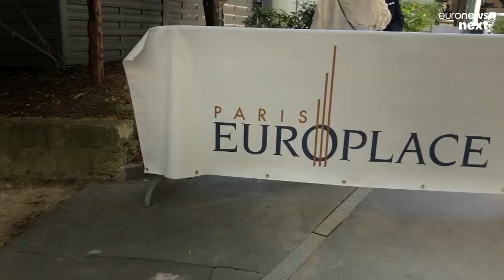Don’t ‘jump to conclusions’ on the economy as inflation rises, says ex-World Bank chief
The Ukraine war has sent inflation and gas prices spiralling. We spoke to ex-World Bank chief Bertrand Badré about how to prevent global inequality.